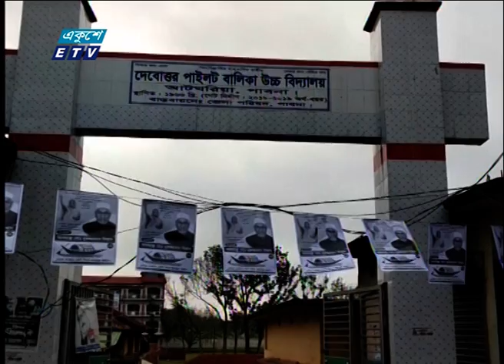পাবনা-৪ আসনে ভোট | ETV News